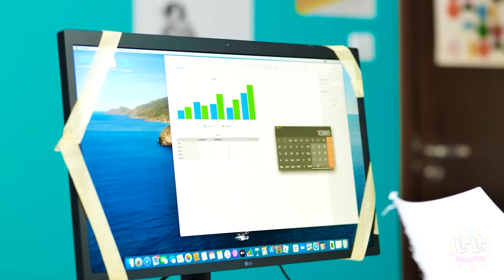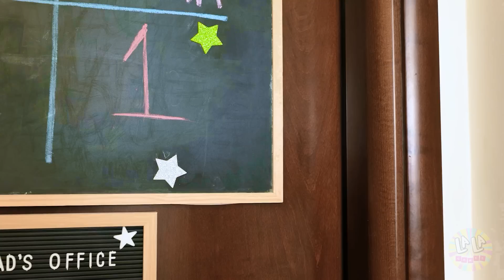GAMER MÄDCHEN vs. GAMER JUNGS | DIE BESTEN GESCHWISTERSTREICHE – von La La Games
Jungen VS Mädchen! Wo liegt der Unterschied? Und was, wenn sie beide GAMER sind! Und dann auch noch Geschwister! OMG 😮 😱 😲 Das wird eine unglaubliche Schlacht!